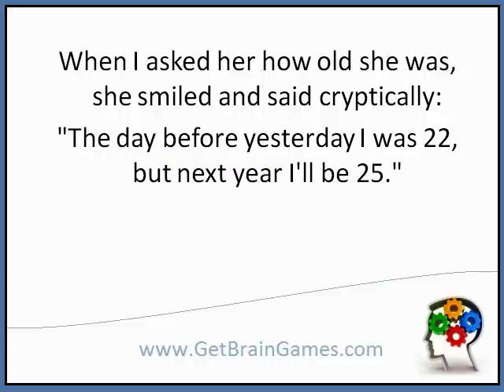Robins's Riddle No.44